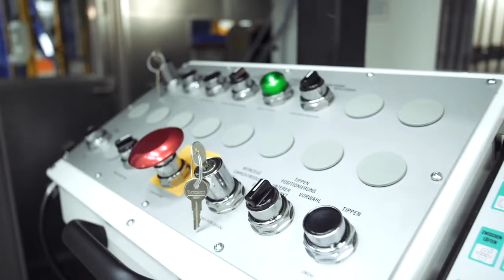Minster EV Presses in Europe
Minster EV presses are being constructed and shipped from Nidec Press & Automation's world class manufacturing facility at Nidec Arisa in Navarrete, Spain. With European production, stock presses are available with short term delivery and competitive prices.